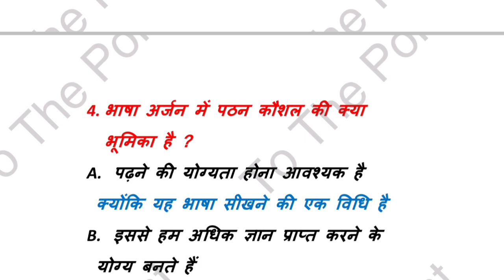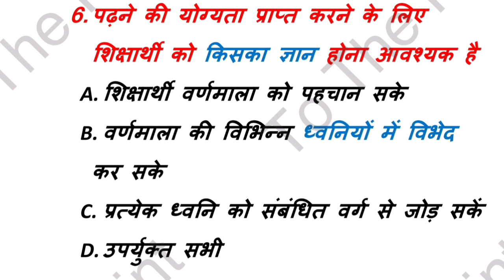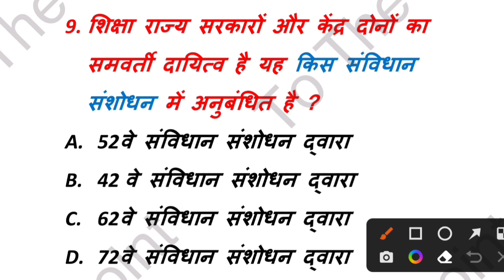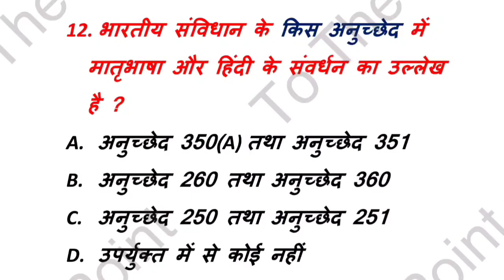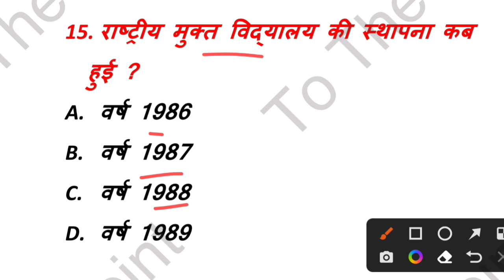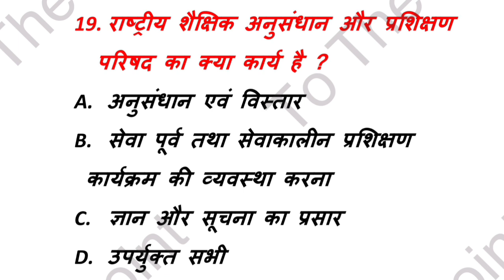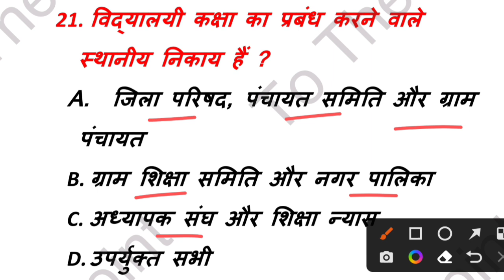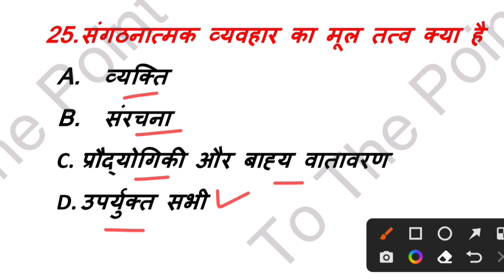सुपर टेट | शिक्षण कौशल | TOP -25 | TEST - 3 | एग्जाम में ऐसे ही प्रश्न पूछे जाते है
super tet shikshan kaushal practice set
super tet shikshan kaushal classes
super tet shikshan kaushal syllabus
super tet previous year question
super tet online classes
नमस्कार दोस्तों इस वीडियो में सुपर टेट एग्जाम के लिए शिक्षण कौशल के टॉप 25 प्रश्नों को हल किया गया है आप सभी लोग इस वीडियो को पूरा ध्यान से देखिए क्योंकि ऐसे ही प्रश्न आपको सुपर टेट एग्जाम में जरूर देखने को मिलेगा